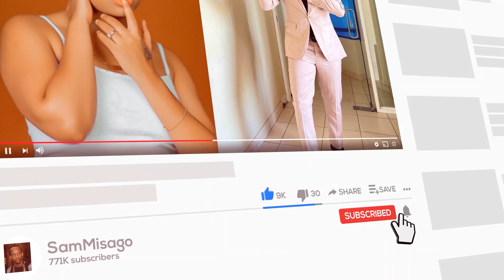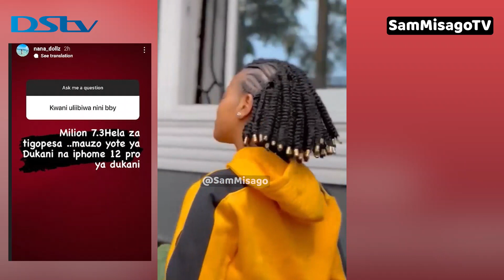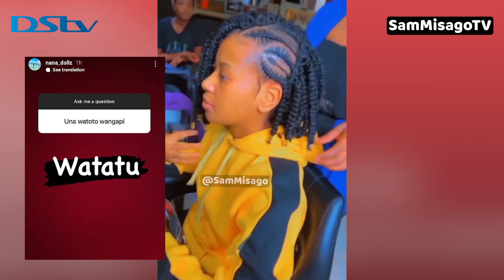Mrembo Wa UTU Ya ALIKIBA ,Apigwa Million 7 Na Iphone Pro 12 ,Alalamikika Kuibiwa Mara Mbili